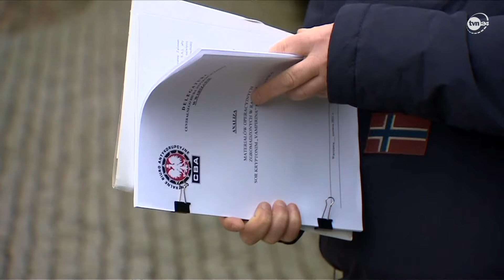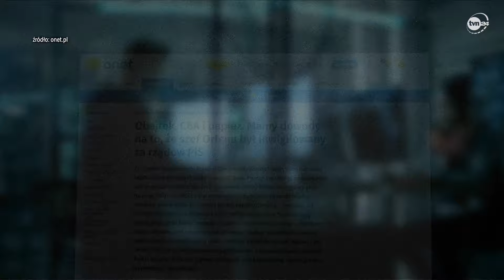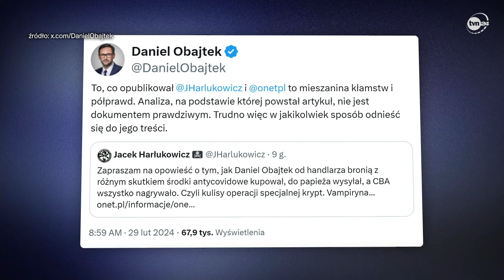CBA PODSŁUCHIWAŁO OBAJTKA, PREZENT ORLENU DLA PAPIEŻA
Za rządów PiS służby chciały wiedzieć, jak prezes Orlenu prowadzi interesy. Było o środkach czystości wysłanych do Watykanu na początku pandemii, a także o pustym samolocie wracającym z Chin. Mimo wniosków funkcjonariuszy CBA o skierowanie sprawy do zbadania przez prokuraturę raport nie trafił do śledczych. Zdaniem Magdaleny Sroki, szefowej komisji śledczej ds. Pegasusa, Daniel Obajtek miał nad sobą "parasol ochronny". Materiał Dariusza Łapińskiego z 29 lutego 2024 roku.